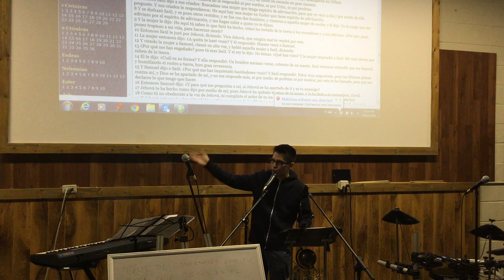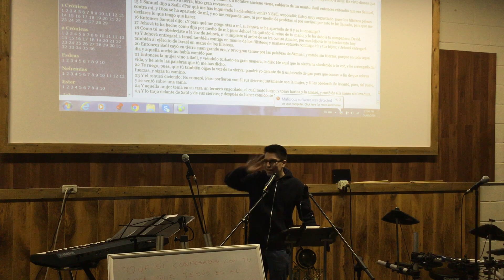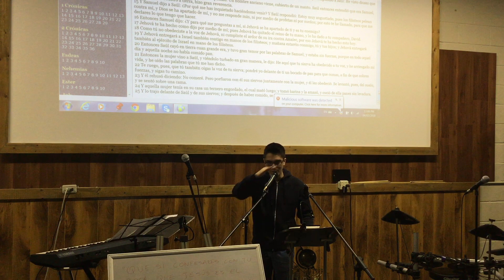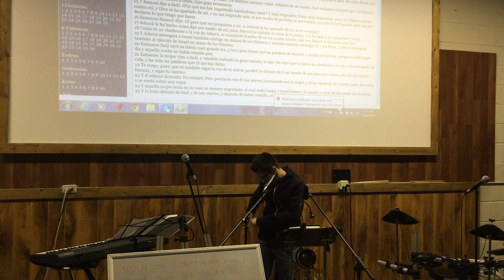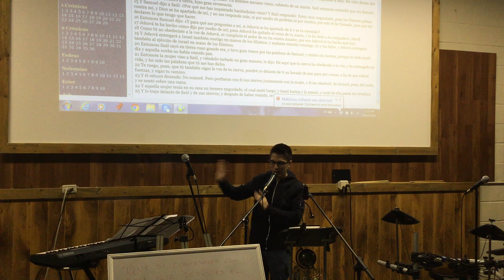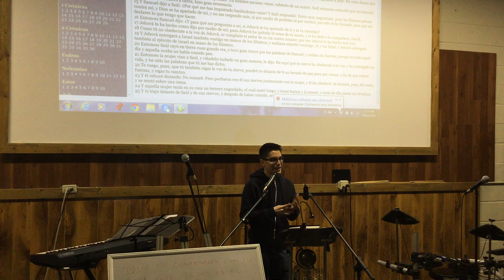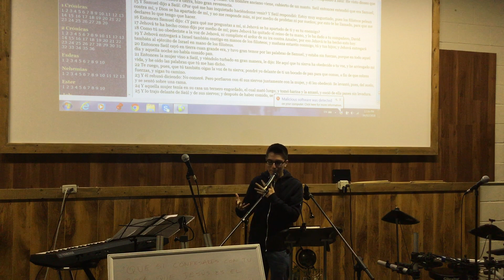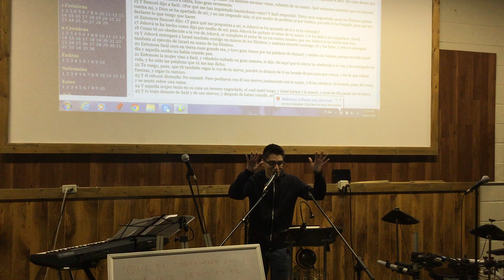" 1 Samuel 28 " Prédica de Paolo Vidal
Febrero 4/2018
1179 Finch Ave. West unit #21 Toronto
Domingos 11:00am